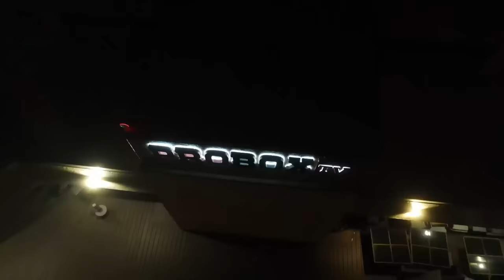Como se arregla el boxeo? Opiniones de Juan Manuel Marquez, Marco Antonio Barrera y Jorge Arce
Como arreglar el boxeo? Juan Manuel Marquez, Marco Antonio Barrera y Jorge Arce debaten sobre la Salud del Boxeo en nuestros dias, la corrupcion y la manipulacion en la
industria del Entretenimiento y Promotores. Garry Jonas, CEO de Probox TV proyecta su preocupacion y vision del futuro del Boxeo como un deporte mas sano y de alta calidad que sirva a ambos: expectador y los Boxeadores.

Subscribete a ProBoxTV:  @ProBoxTVEspanol

Tu canal de boxeo. Noticias, Programas de Entrevistas, Podcasts y Peleas

00:00 ProBoxTV Intro
00:30 Fuera Del Tinglado
01:00 Como Aggeglar de Boxeo?
06:30 Panel de expertos de ProBoxTV
07:00 Fundador de ProBoxTV: Garry Jonas Opina
07:30 ¿Por qué los mejores no luchan contra los mejores?
19:00 Decisiones polemicas de los jueces
24:00 Miercoles de boxeo en ProBoxTV